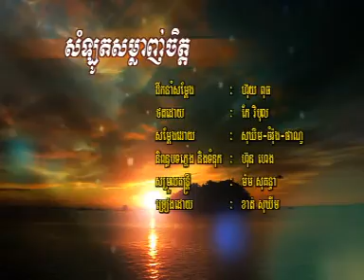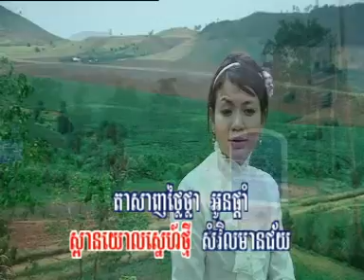08 សំឡូតសម្លាញ់ចិត្ត ខាត់ សុឃីម